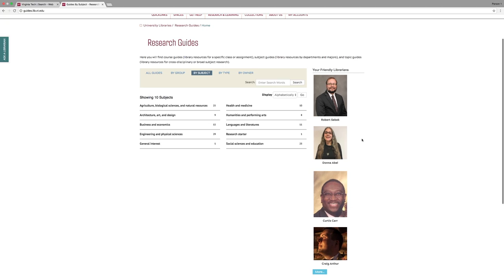Did you Know? Episode 3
The 'Did You Know?' series highlights various parts of the University Libraries from our spaces to resources and services.